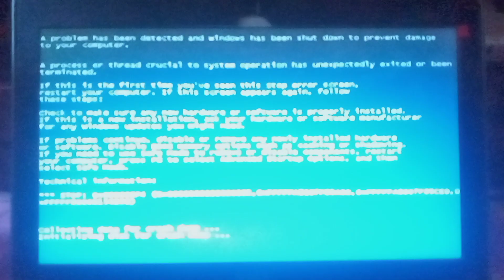VS My Video Has BSOD #9